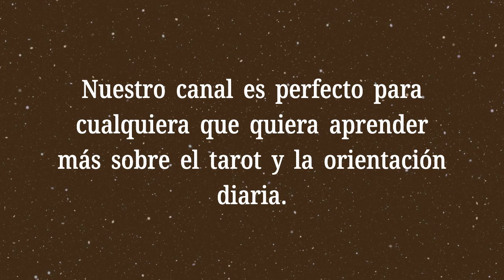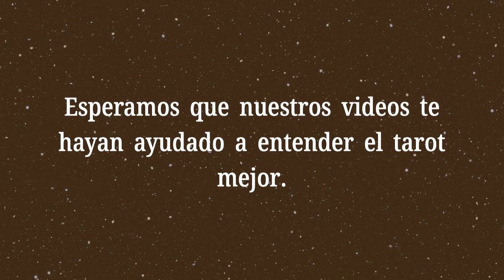Siete de Espadas💡¿Qué dicen las cartas sobre mi vida profesional?💡Significado del Tarot